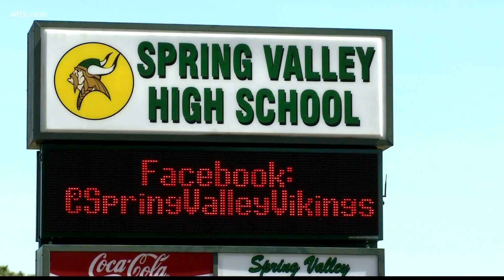15-year-old charged with bringing loaded gun to Spring Valley high school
Administrators found the gun in the students backpack.